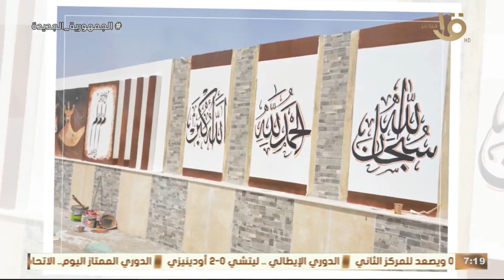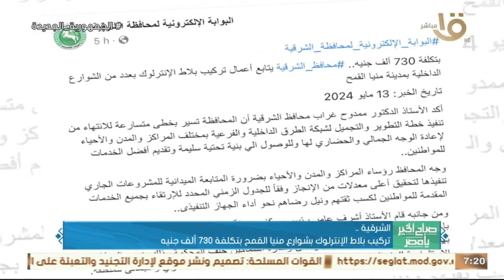وصول أول جهاز ليزر ماسح ضوئي لقسم العلاج الطبيعي بالمستشفى العام